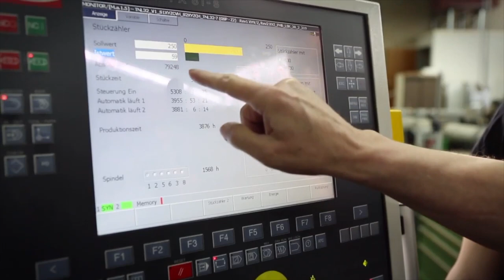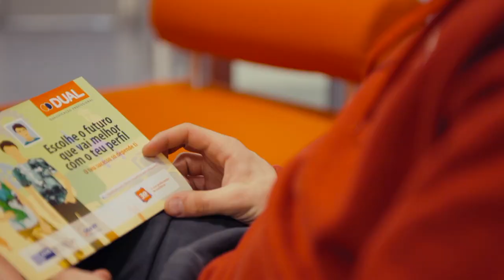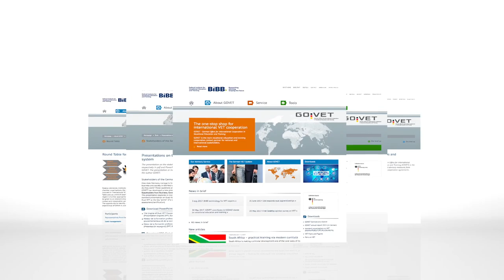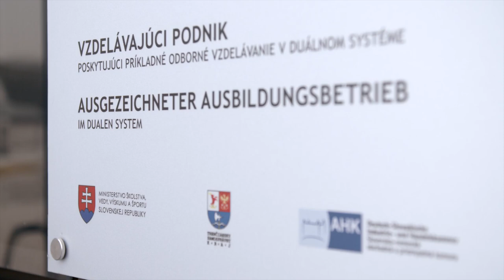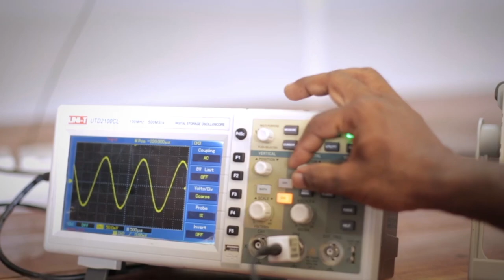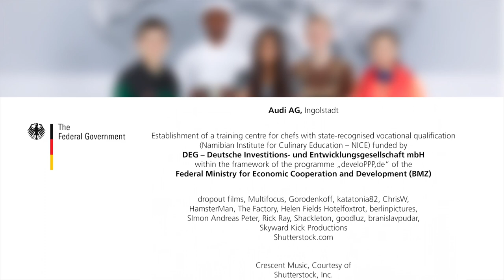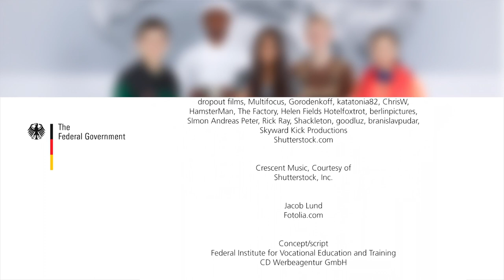Strengthening VET, creating perspectives – The international commitment of the Federal Government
Many countries are interested in the German Vocational Education and Training (VET) system. The film presents the diverse range of VET cooperation activities of the German Federal Government. It explains the objective of the German Federal Government and presents several of its projects in partner countries. You can find more information on the German VET system and internaional cooperation in VEt